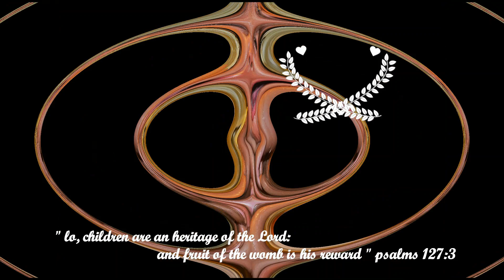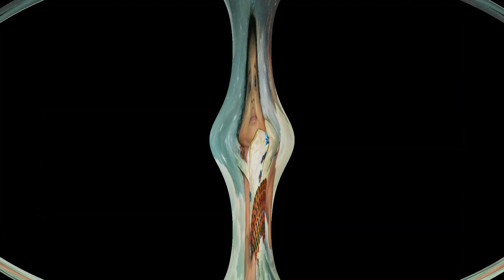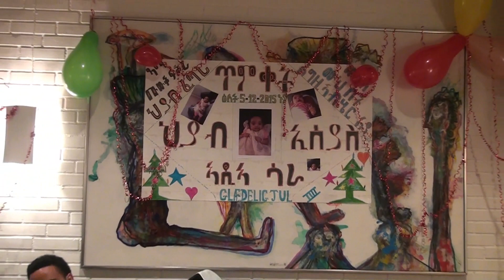temket ጥምቀት ህይብ Trim part 1